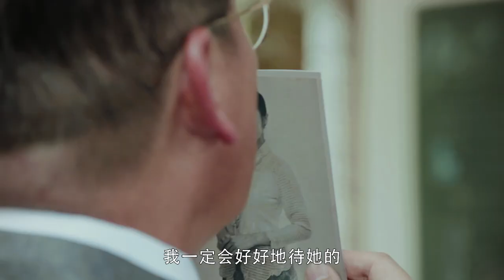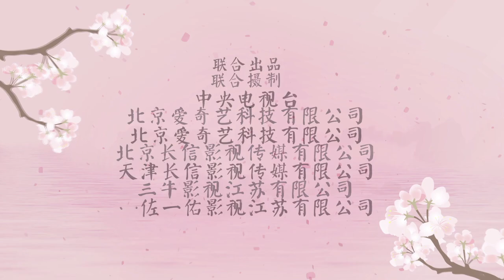Trailer: The story of three generations of Nyonyas and their families|The Little Nyonya 小娘惹| iQIYI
【The Little Nyonya】is trending on iQIYI with multiple subtitles.

【Introduction】Written by Singapore’s national treasure of scriptwriting, Ang Eng Tee, this drama recreates the changes of a rich and powerful family through chaotic times in the past. A nyonya legend who stood up for love.

【Cast】Shane，Chia-Jui Kou ，Lina Yue